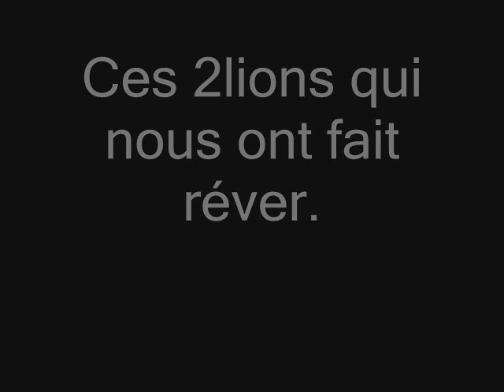Bruno metsu et françois bocandé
ces braves lions nous fait réver en 2002